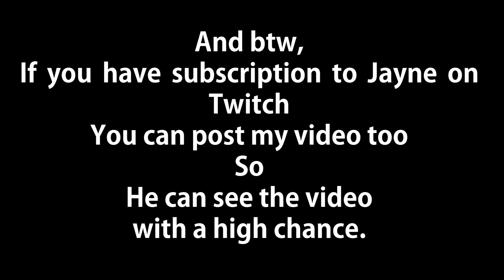100 SUB SPECIAL: Genji Dash Transition Montage (Guess My SR) (Overwatch)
100 SUB SPECIAL: Genji Dash Transition Montage (Guess My SR) (Overwatch)
So I hit 100 subs and I wanted to make a special Genji Montage then I thought why not 100 sub special Guess My SR Genji Dash Transition Montage? After that, This video existed.

Rank:
Career High: 4256 SR
Last season I played was Role Queue BETA
Finished Rank: 3999
Season 17
Finished Rank: 4000 (low grandmaster)